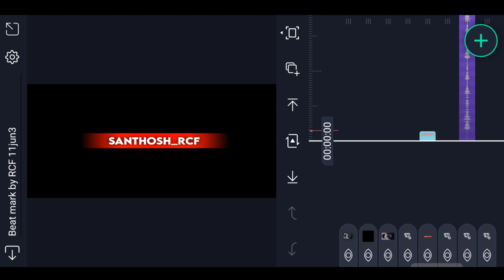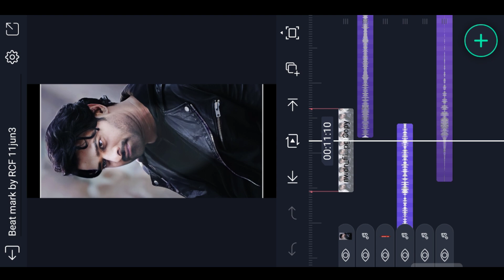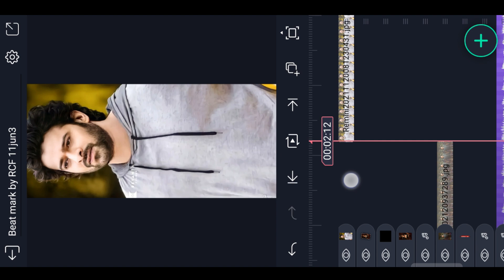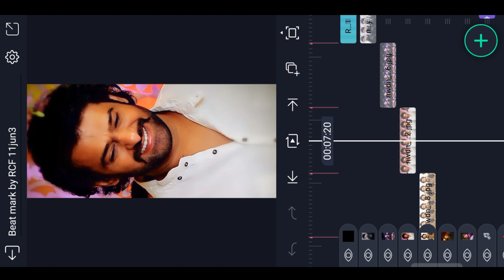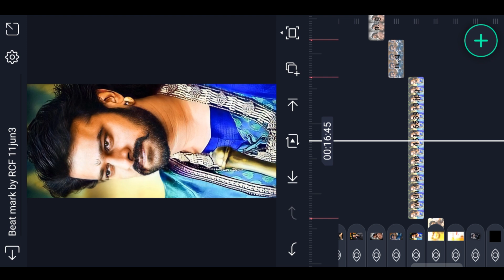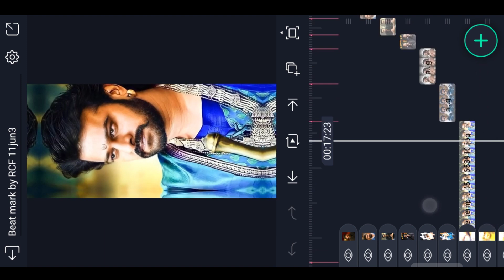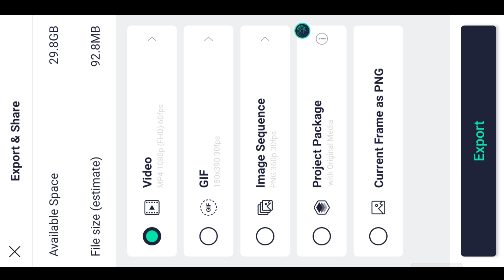🔥Trending Only BGM Perfect beat Attitude Video Editing in Alight motion Instagram trending Editing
Please contact.